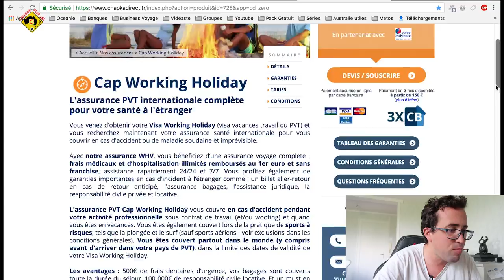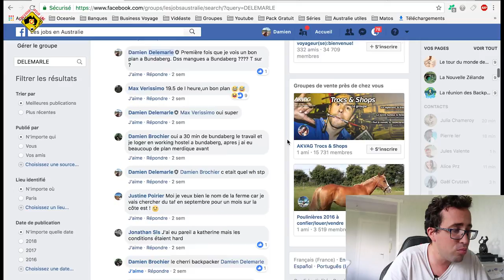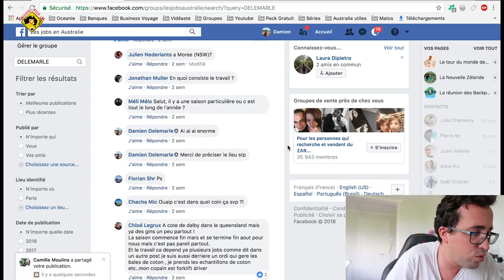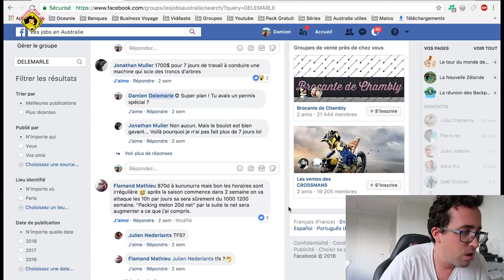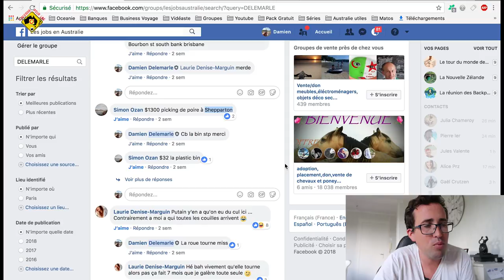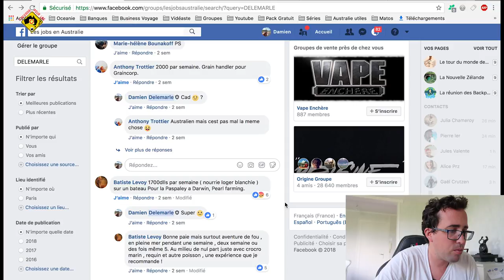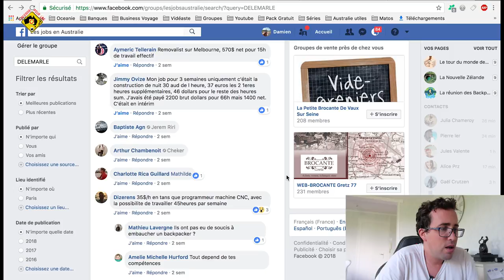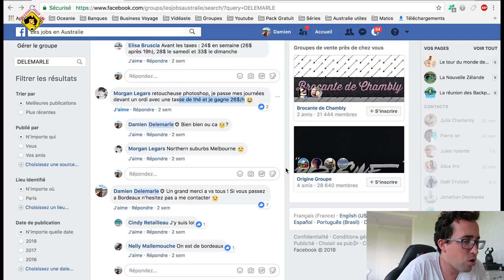LES BONS PLANS JOBS EN AUSTRALIE #5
Les bons plans jobs Australie numéro 5 i

JOBS